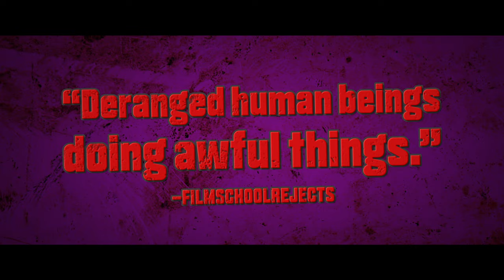68 Kill - Official Trailer I HD I IFC Midnight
In theaters and VOD August 4th

Directed by: Trent Haaga
Starring: Matthew Gray Gubler, AnnaLynne McCord, Alisha Boe,  Sheila Vand, and Sam Eidson

Trailer-dwelling, sewage-pumping Chip (Matthew Gray Gubler) may not lead the most glamorous life, but he’s got one thing going for him: he’s head over heels infatuated with his girlfriend Liza (AnnaLynne McCord). He’s more than willing to overlook her wild streak—the fact that she’s hooking up with their landlord; her rather extreme mood swings —so when she proposes a plot to steal $68,000, he goes along with the plan. But when what was supposed to be a simple heist turns into an off-the-rails, blood-spattered crime spree, Chip learns the hard way just how deranged the love of his life really is. The new film from Troma alum Trent Haaga blends wicked comedy with pure pulp thrills for a no-holds-barred blast of insanity.